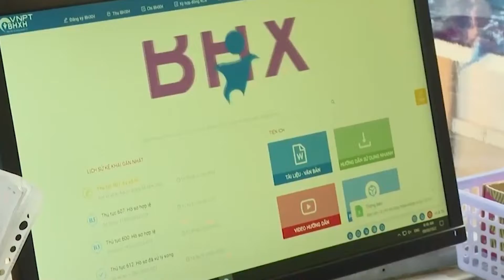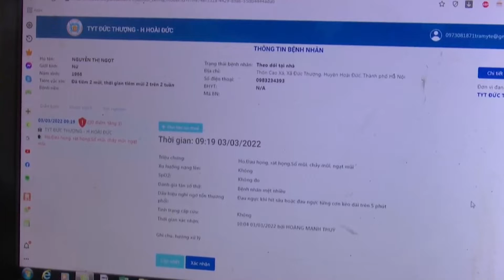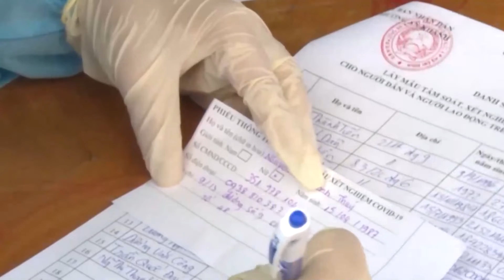Bản tin trong nước ngày 11 03 2022